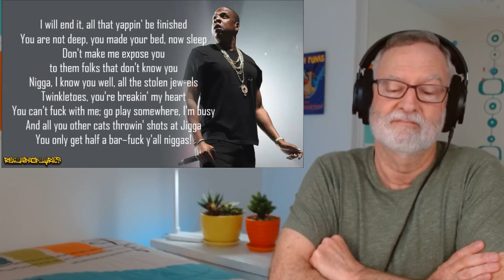Jay-Z "Takeover" vs Nas "Ether" - A Reaction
00:00 Introduction
01:40 Takeover Biography
07:01 Listening to Takeover
12:26 Reaction to Takeover
14:07 Ether Biography
19:26 Listening to Ether
24:10 Reaction to Ether

Welcome to my reaction to Takeover by Jay-Z and Ether by Nas
Both of the original lyric videos in this reaction were created by  @RealHipHopLyrics